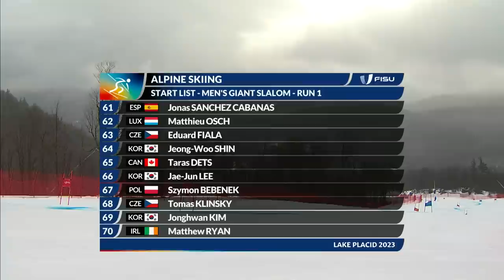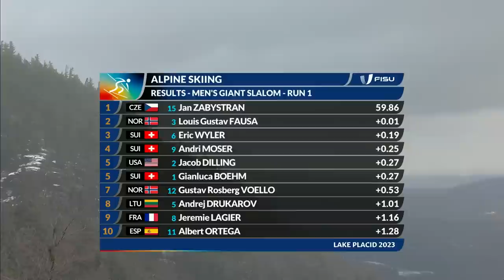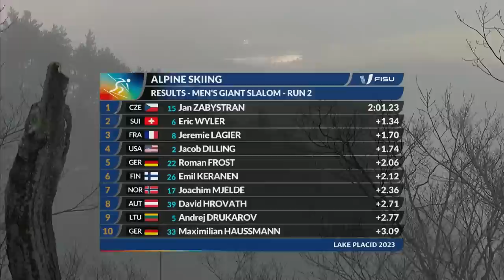Highlights Day 6 Alpine Skiing Giant Slalom Men